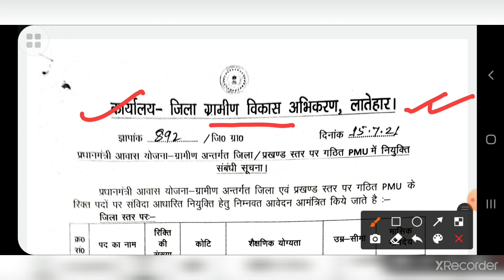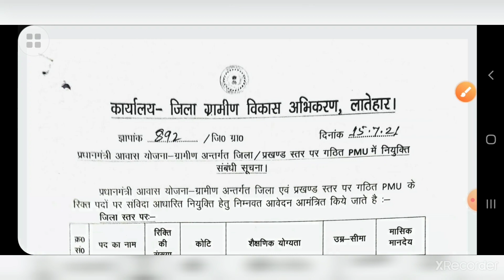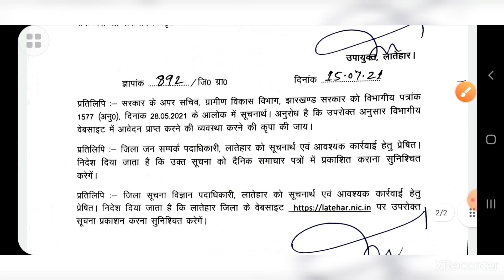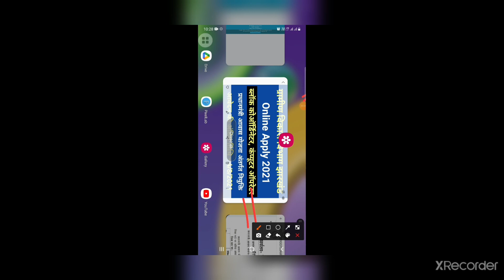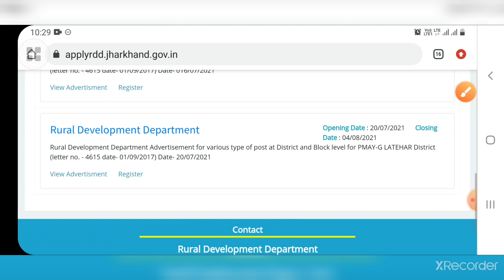Computer Operator/Block Coordinator/Rural Development Department Vacancy 2021/Online Apply Kaise kre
Hello Friends,